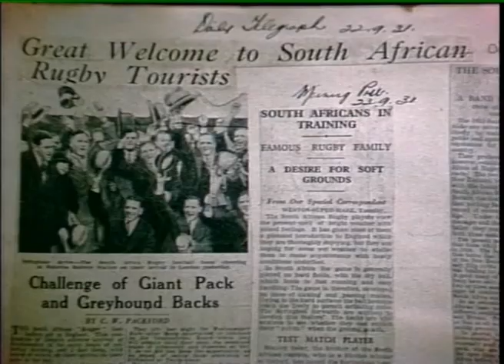Gerry Brand's dropped goal against England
Springbok fullback on tour in 1931-32 dropped a goal of enormous proportions against England at Twickenham. He tells the story in Afrikaans.